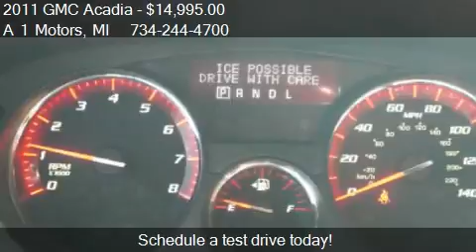2011 GMC Acadia SL 4dr SUV for sale in Monroe, MI 48162 at t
This 2011 GMC Acadia SL 4dr SUV is for sale in Monroe, MI 48162 at A 1 Motors.
Engine: V6 3.6L V6
Transmission: Automatic 6-Speed
Color: Quicksilver Metallic
Mileage: 73291
Contact A 1 Motors 2619 N Telegraph Rd Monroe, MI 48162 to test drive this 2011 GMC Acadia SL 4dr SUV today.